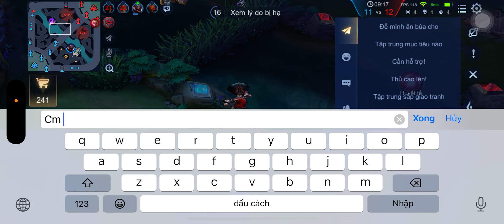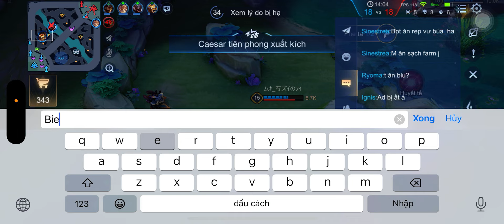Đối đầu 2 Ad Team Bạn Cực Cháy | Liên Quân Mobile Trên Iphone 15 Promax